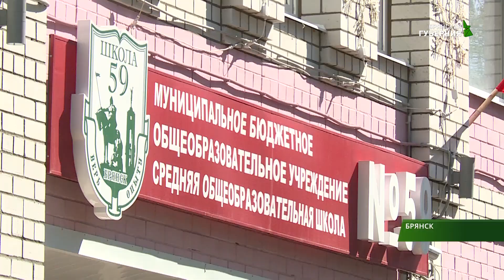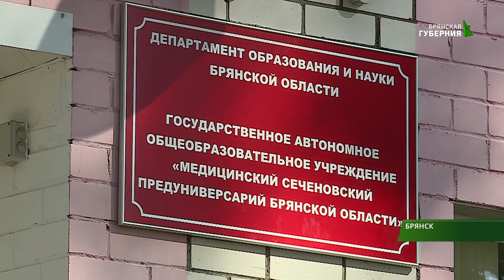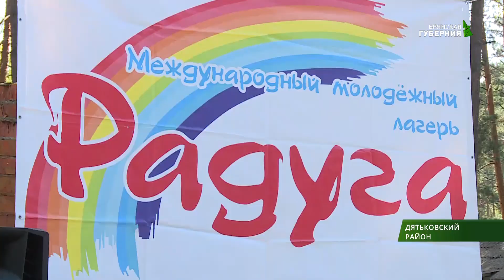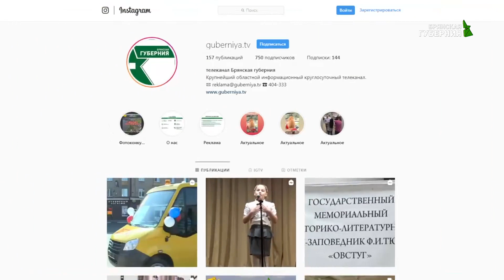События 22 августа 2019